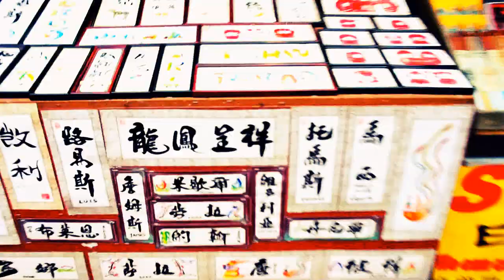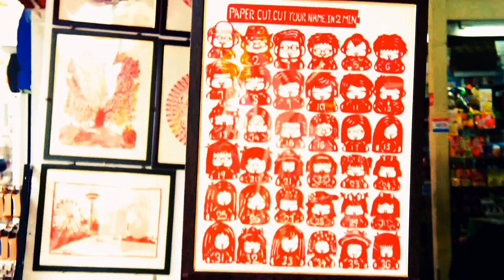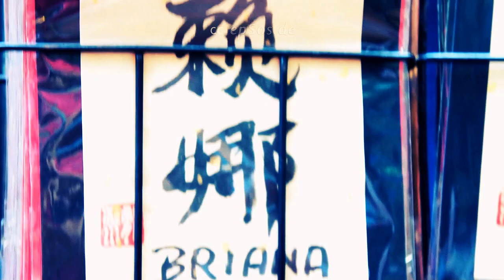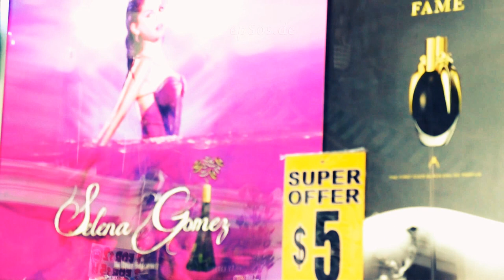Famous Chinatown Market of Singapore in Asia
Free video about Famous Chinatown in Singapore. This free video was created for you and can be used for free under the creative commons license with the attribution of epSos.de as the original author of this Famous Chinatown in Singapore video.

Kreta Ayer or Famous Chinatown is an ethnic settlements characterized by cultural elements of Chinese who stand out and focus on the ethnic Chinese population history. Kreta Ayer located within the county Outram. Because the Chinese are the largest ethnic group in Singapore, which is about 75% of the total population, Kreta Ayer does not look like an ethnic enclaves as before. However, this area still retains its historical and cultural importance. Most of the area has been officially declared as heritage sites designated for conservation by the Urban Redevelopment Authority.

1330, Chinese Yuan folk merchants, navigators Wang Dayuan visited Temasek, recorded the presence of the Chinese community here already. This is one of the oldest Famous Chinatown in Singapore, is the largest one. 1819, in the British Stamford Raffles landed in Singapore before, China has been engaged in labor south of betel nut and pepper grown in this area. Since then, the Chinese came from southern China, more and more simply Raffles southwest along the Singapore River, Boat Quay area zoned for the Chinese residential area. That period, Singapore has no running water equipment, water needed for the island had to use carts from the serene mountains and spiritual history will draw water wells set this way, so that the water supply to water cattle car called the Famous Chinatown area.

1822, Stamford Raffles Singapore's first urban design plan, which will be residential areas as Famous Chinatown Chinese immigrants. Thereafter With the development and prosperity of the population of Singapore, Famous Chinatown becomes overcrowded, Chinese immigrants began to settle in other parts of Singapore, 1960 HDB appeared only alleviate the situation.

Famous Chinatown has MRT Metro station located in Pagoda Street Famous Chinatown MRT station, as well as several bus lines connecting the region.

Traditionally, Chinese are living together. Singapore's history of overseas Chinese in 1821 was the start, from the center of China's sailing aboard the Nanyang arrive at the Singapore River, settled in the south where the last two hundred years can be present oxcart region.

Singapore's Famous Chinatown history of Chinese culture and Chinese elements gathered in Singapore shows the characteristics of culture. Located in Singapore's Outram area. Singapore takeover of the largest Chinese population in China, but the history of Famous Chinatown, culturally and play an important role. A large area of the country tourist areas designated as construction restricted areas to be of.

Famous Chinatown Kreta Ayer can oxcart is the largest section. Bukit Pasoh, (clan Street is known) has a number of other areas, including the heritage of Chinese culture can be seen. Tanjong Pagar is the Second World War and the rough places. Telok Ayer Famous Chinatown As the focal stronghold, religious center. These are all the cultural heritage of Famous Chinatown, eat alley, night market, etc. is to be as a tourist center.

Mosque Street is Jamae Mosque was derived from. And at the end of the South Bridge Road, mosque in 1830 Chulia Muslims are South Indian Coromandel coast was completed came from. 10 This distance is initially stable was the distance. Pagoda Street is Sri Mariamman Temple was derived from. In the 1850s and 1880s, this distance the slave market (slave traffic) was the home of. coolie Quarters and opium smoking were also. Among them was Kwong Hup Yuen No. 37 were accounted for. Sago Lane, Sago Street was in the 1840s a number of sago was derived from plants. pith of the rumbia Palm come from flour that was used to create the cake. Smith Street is Sir Cecil Clementi Smith seems to be derived from. 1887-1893 was a government official.

Temple Street is the Sri Mariamman Temple in South Bridge Road end was derived. Past Almeida Street (Joaquim d'Almeida was the son of José D'Almeida was derived from his name) ryeoteumyeo fire, Temple Street and Trengganu Street, some of the land was taken from the name of the owner. Elsewhere in 1908, named after D'Almeida Street was renamed to avoid confusion with.

Trengganu Street Singapore's Piccadilly to bulryeotgo, now a tourist zone in the heart of Famous Chinatown. Gu Chui Wah Chia Koi or "the cross street of Kreta Ayer" is also called. Smith Street and Sago streets, cross the road there. Terengganu is now Peninsular Malaysia one week of (state) is.

Famous Chinatown's buildings, especially shops, baroque style and Victorian style and is a combination of several factors, it is difficult to easily categorized.